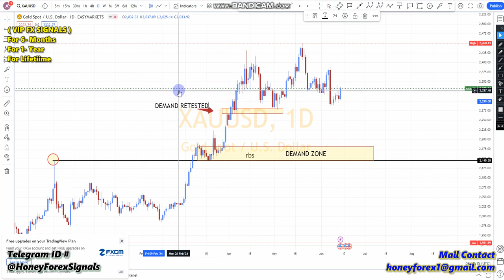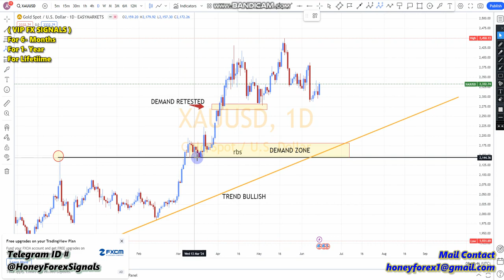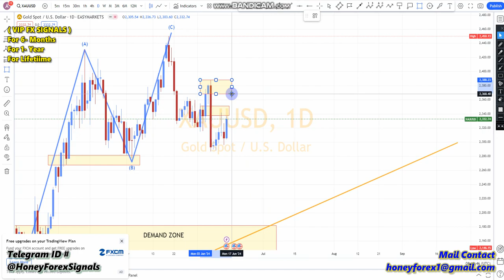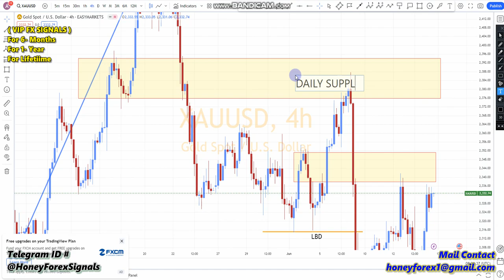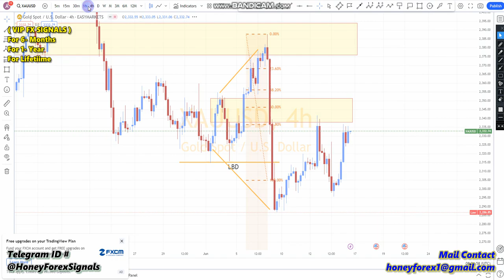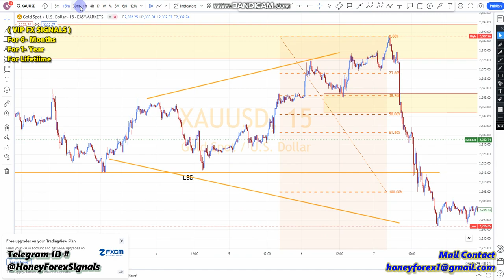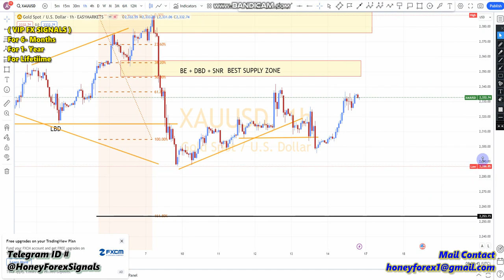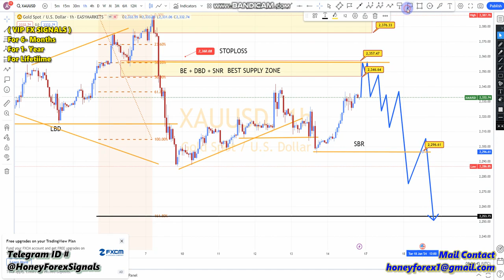🔴COMPLETELY INSTRUCTIONS GOLD XAUUSD 👉 WEEKLY 📈📉 FOREX 📊 CHART ANALYSIS TECHNICAL ANALYSIS